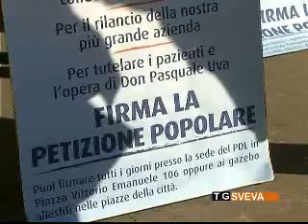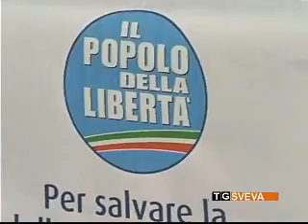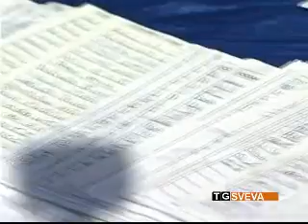Bisceglie: raccolta firme del PdL per salvare la Casa Divina Provvidenza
Prosegue la petizione popolare, promossa dal PdL di Bisceglie, per difendere i livelli occupazionali della Casa Divina Provvidenza. L'obiettivo era quello delle 3.000 firme, ma il risultato raggiunto è di oltre 4.000.